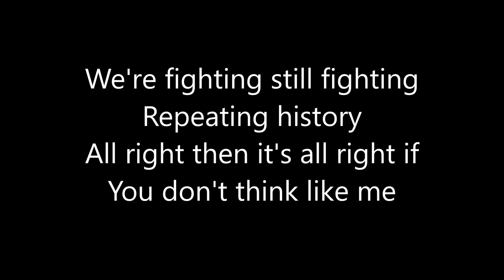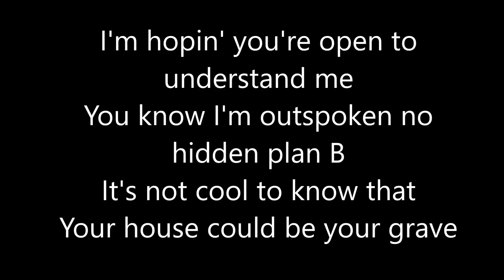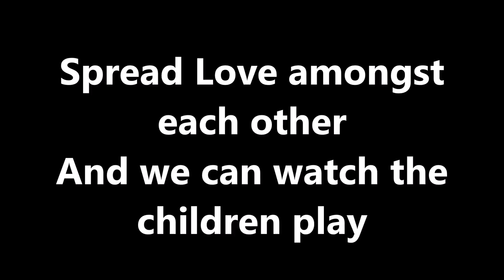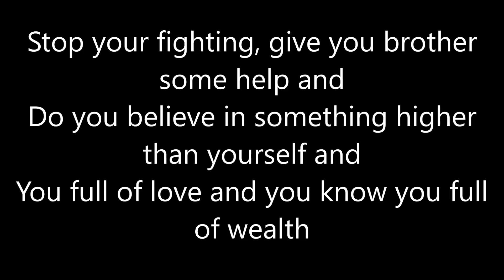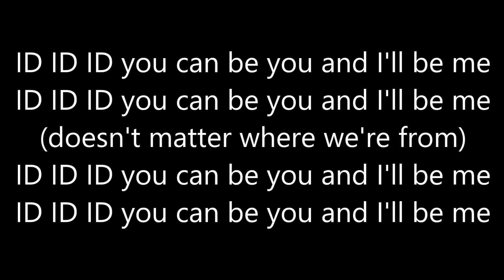iD - Michael Patrick Kelly feat. Gentleman (Lyrics)